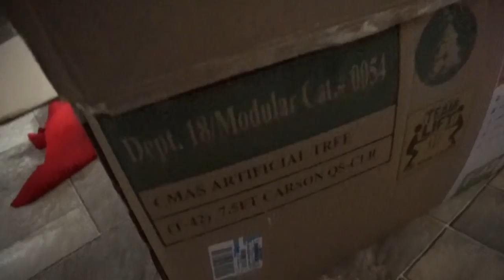KID'S IN AMERICA EATING FILIPINO FOOD FILIPINA AMERICAN LIFE LETS PUT THE X'MAS TREE (FIL-AM)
FILIPINA AMERICAN LIFE MORE FILIPINO FOODS IN THE HOUSE! LETS PUT THE X'MAS TREE (FIL-AM)
KIDS EATING FILIPINO FOODS
FOR THOSE NEW VIEWERS MARK NORMALLY EAT FILIPINO FOODS.
HE LOVES ASIAN FOODS EVEN BEFORE
THIS VIDEO IS 2 DAYS OF OUR LIFE
I DIDNT MAKE WHOLE DAY VIDEO THIS TIME JUST WANTED TO SHARE WITH YOU GUYS WHAT LIFE COULD POSSIBLY BE IF YOU ARE LIVING LIKE US.
SIMPLE AND JUST HAPPY WE DO NOT HAVE FANCY THINGS BUT WE ARE TOGETHER THAT IS THE MOST IMPORTANT THING OF HAVING A BEAUTIFUL FAMILY,
WE HAVE FILIPINA FRIENDS WE MET HERE IN AUSTIN.
WE ARE HAPPY HAVING SOME OF THEM AS WELL ADDED IN OUR LIFE.
AND HAVING A LONG DISTANCE RELATIONSHIP IS HAVING A GOOD COMMUNICATIONS AND IF YOU CAN AFFORD TO SURPRISE EACH OTHER THAT WOULD BE BONUS IN YOUR RELATIONSHIP JUST ON SPECIAL OCCASIONS. BUT NEVER EXPECT OF ANYTHING FROM EACH OTHER.
THANK YOU SO MUCH GUYS AND HAOPE YOU ALL HAVE A GREAT DAY...

Cards or Messages can go to the following address;
Jen Weaver
Pflugerville, Texas 78691